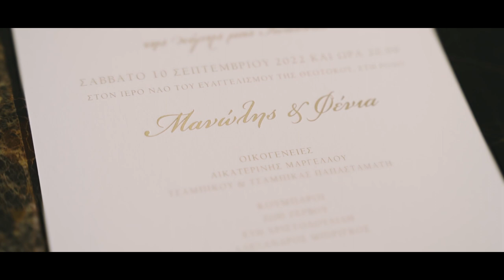Manolis & Fenia (destination wedding trailer)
Α fantastic wedding took place on the enchanting island of Rhodes. Manolis and Fenia confirmed their love in a fantastic event that will be unforgettable. From Fenia's wedding dress, Manolis' suit to the last detail, everything had a unique touch. Thank you Fenia and Manolis for the excellent cooperation. We wish you to always be as on your wedding day.
Directed by Stamatis Liontos
2nd Videographer Yanni Efthymiou